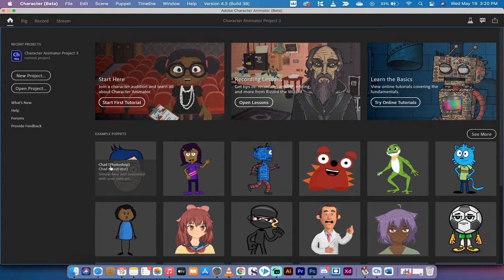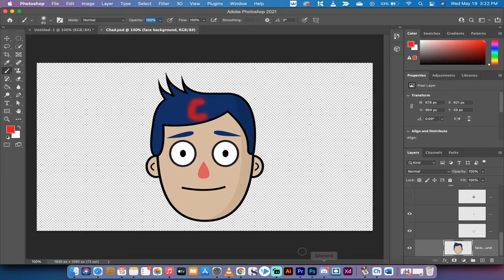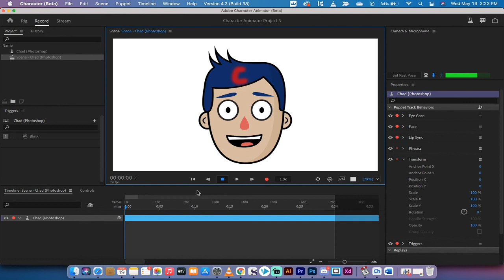How to Adjust Characters and Puppets in Adobe Character Animator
Adjusting your puppet in adobe character animator is easy.  First, load up character animator and click on the home icon.  Next, select a puppet you want to adjust - in this tutorial we used Chad and we used the photoshop version (the Illustrator version works just as well).  In the project panel, click on Chad (photoshop) to load the puppet rig.  Now right click on the Chad (photoshop) and select "edit original" to load it in photoshop or illustrator.

In Photoshop (or Illustrator) make adjustments to the character as you see fit.  Remember to go to file -- save to make sure they dynamically link back to Character Animator!